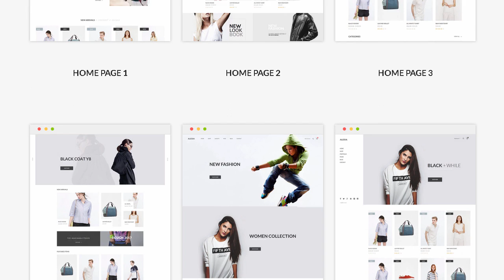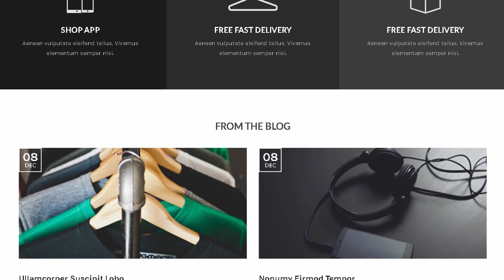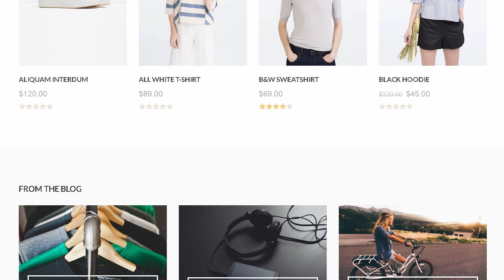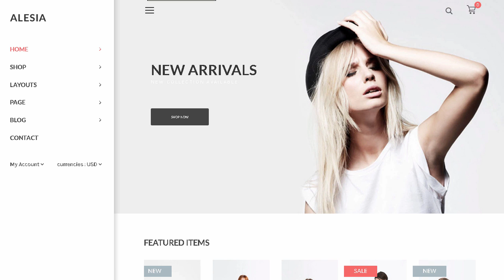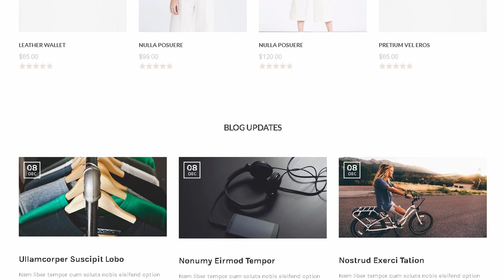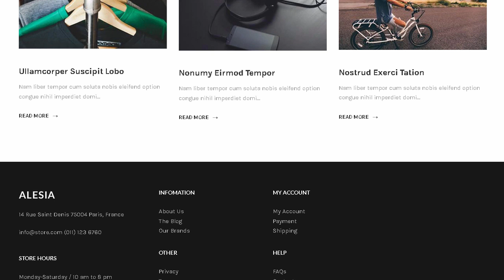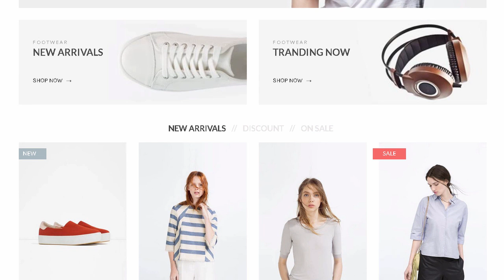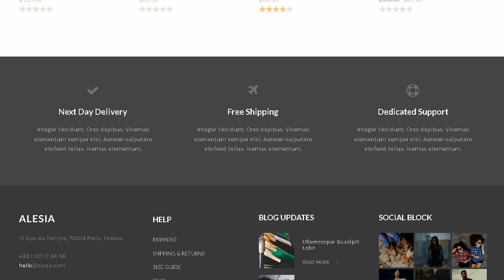JMS Alesia - Premium Responsive Shopify Theme | Themeforest Download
Download JMS Alesia - Premium Responsive Shopify Theme | Themeforest

JMS Alesia is clean. modern and professional design responsive Shopify theme for online fashion stores. Flexible settings. fast loading. premium modules. fast support and much more. All these amazing features are blended together in JMS Alesia &ndash; your powerful. stylish and attractive responsive ShopifyTheme. Make your business with our theme. We are sure that it will satisfy all your needs!

FEATURES:

Fully responsive

Clean. modern and professional design

Bootstrap 3.x

14 default homepage layouts

RTL support

Slider layer

Megamenu

Offcanvas menu to offer better experience for your mobile. tablet users

Product slide

CSS3 animations

Grid view and list view for product listing

Ajax add to cart

Quick view feature

Free Google web fonts

Free Icon Fonts (Font Awesome)

Customizable &amp; Organized

Detailed Documentation

Available support